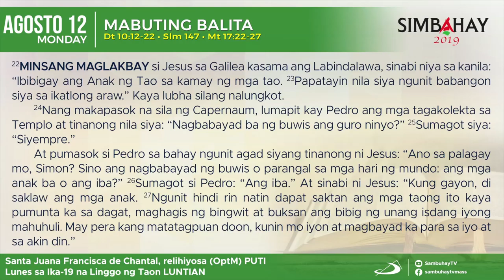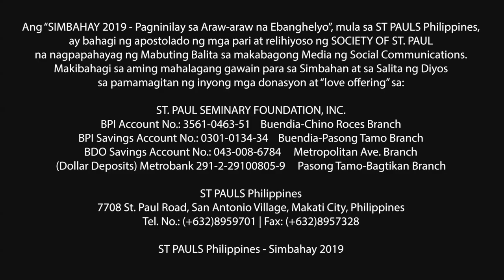Simbahay I Lunes ng Ika-19 Linggo sa Karaniwang Panahon I Agosto 12, 2019